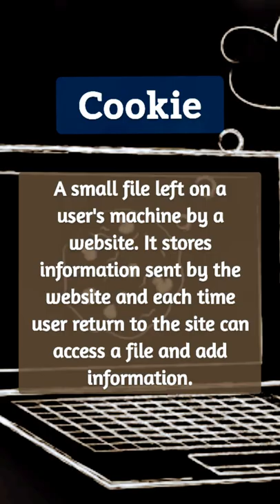Tech terms everyone should know 👩‍🔧 // //crescent//The Crescent